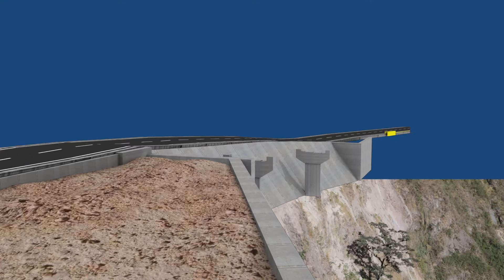Visualización 3D Reel. Proyecto ampliación Aloag-Santo Domingo.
Visualización 3D para el Concejo Provincial de Pichincha.  Ampliación de 2 a 4 carriles . Estas secuencias forman parte de una presentación multimedia.